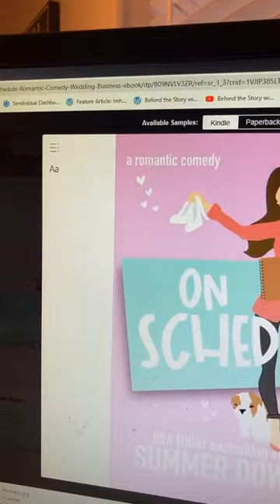On Schedule by Summer Dowell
Naomi reads chapter 1 from On Schedule by Summer Dowell.
Watch the Summer's interview over on the BehindTheStory chanel.

On Schedule
I’m a huge fan of love and marriage and all that gushy stuff. Just for other people. Not me.

Avery:

I’m a simple woman. All I want is for my wedding planning business to thrive. That’s it. I don’t want some annoying photographer (Okay, I'll admit it. He's attractive. In a guy-you-want-to-hate kinda way) that tries with moderate success to get under my skin. I don’t need some adorable stray puppy that’s just dying to make me a dog mom. I don’t want any of it. All right?

Tyler:

I mean, am I attracted to Avery? Sure. If you're into the big brown eyes and full soft lips kinda thing. She may or may not have sneaked her way into my film roll more times than I can count this week. But as enticing as Avery is, she has a bite to go with it. Like a tiger, just waiting for you to come close and count its stripes so it can attack. But what if there's more to her than the human checklist vibe she gives off? And what if I'm drawn to that part?

A laugh-out-loud, clean romance that is full of all the sarcasm and swoons! ♥♥♥